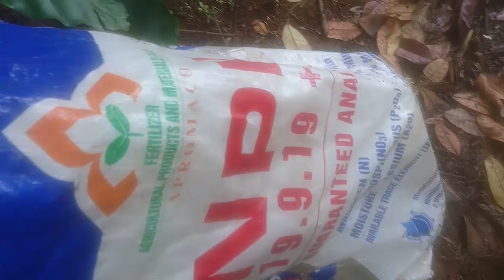Thăm Quan Vườn Cây Tuyệt Đẹp Tại Bảo Lộc, Thường thức Mít và Sầu Riêng Chín Cây Ngay Tại Vườn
Tổ Quốc hình chữ S không chỉ đẹp, có ẩm thực phong phú và ngon, con người hiền hoà/chịu khó/ thân thiện/ hiếu khách... mà có những sản vật, những vườn cây ăn trái trĩu quả bốn mùa.